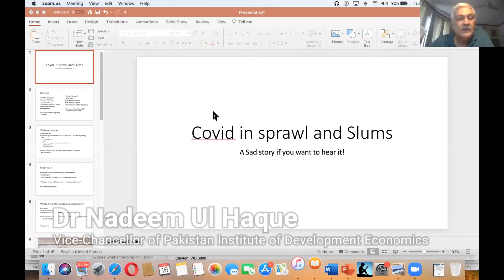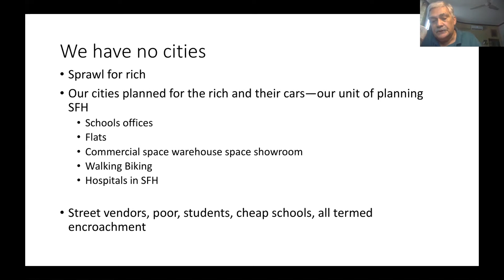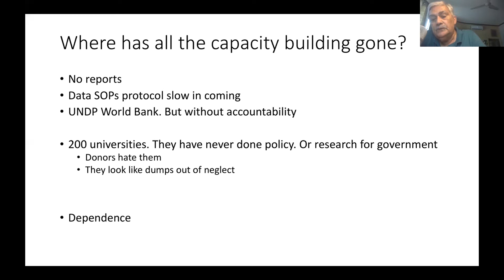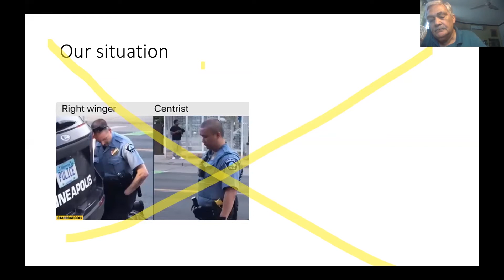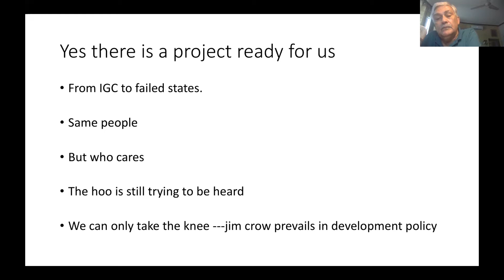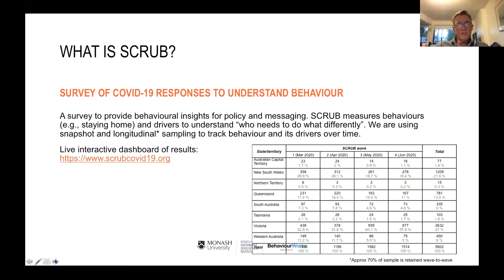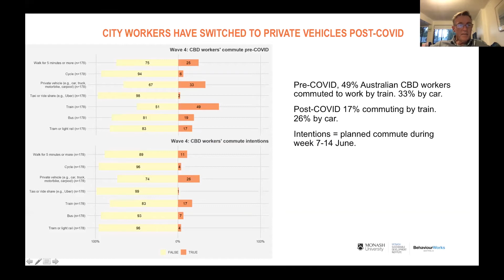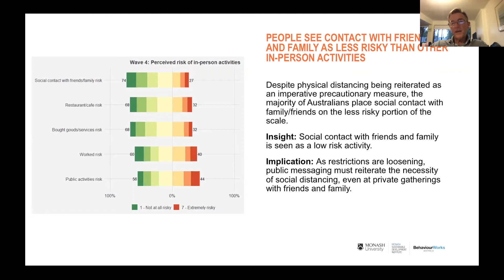COVID-19 and the Future of Cities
Cities have been hardest hit by COVID-19, not only the overcrowded cities with sprawling slums in developing countries, but also the world’s most advanced cities, such as New York.

In this webinar Dr Nadeem Ul Haque, Professor John Thwaites, Professor Tony Venables and moderator Professor Rodney Maddock discuss the future of cities and the questions COVID-19 has raised about the future of cities.